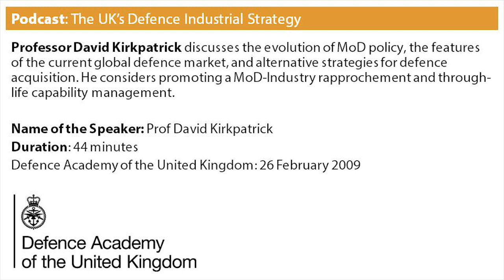Podcast: The UK’s Defence Industrial Strategy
Professor David Kirkpatrick discusses the evolution of MoD policy, the features of the current global defence market, and alternative strategies for defence acquisition. He considers promoting a MoD-Industry rapprochement and through-life capability management. Duration 44 minutes.